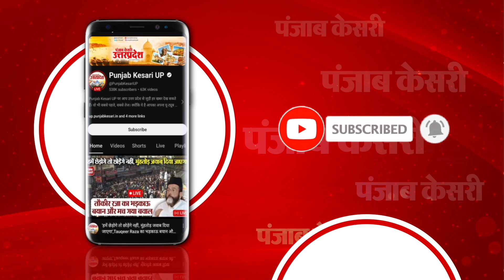Encounter में घायल हुआ शातिर बदमाश तो हाथ जोड़कर मांगने लगा माफी, बोला- गलती हो गई, मुझे माफ कर दो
उत्तर प्रदेश पुलिस अपराधियों के लिए काल बनी हुई है और प्रदेश में पुलिस का ऑपरेशन क्लीन लगातार जारी है.ताजा मामला मुजफ्फरनगर का है.जहां देर रात हुई मुठभेड़ में एक बदमाश घायल हो गया.गिरफ्तार होने के बाद घायल बदमाश हाथ जोड़कर जिंदगी की भीख मांगता हुआ नजर आया और अपराध न करने की कसम खाई.